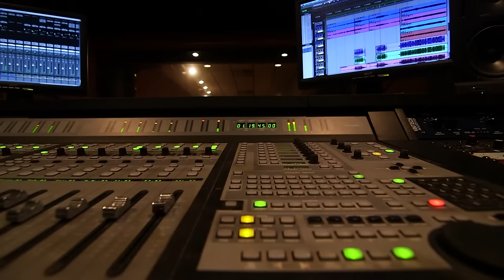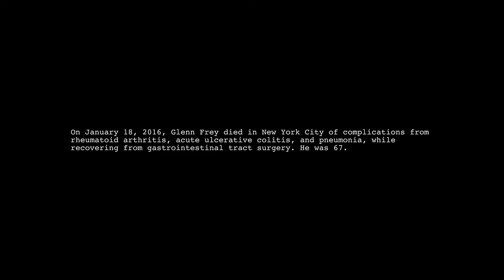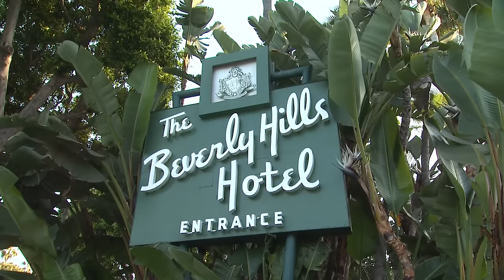The Eagles: The Long Road (2024) FULL BIOGRAPHY DOCUMENTARY w/ SUBS | HD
The world suffered another major loss with the death of Eagles co-founder and guitarist Glenn Frey at the age of 67. Shocked fans from all over the world have been expressing their condolences through social media platforms such as Twitter since the sad news broke out. We pay tribute to the life and career of one of the main band members as we revisit the achievements of one of the best- selling and most loved American rock bands of all time. Featuring some of their most popular tracks including “Hotel California”, “New Kid in Town”, “Life in the Fast Lane”, “One of these Nights and more, follow the journey of the life of a true musical icon who will always be remembered.